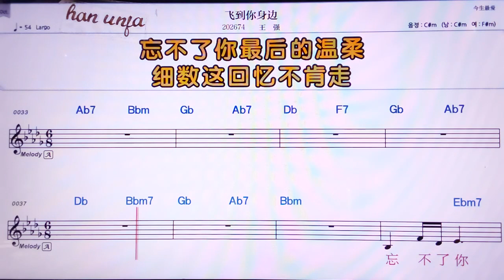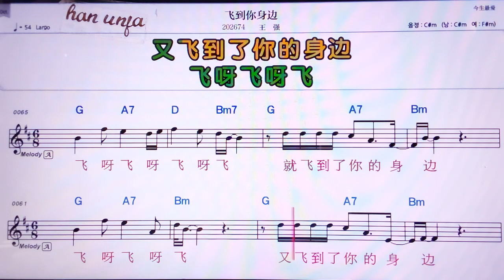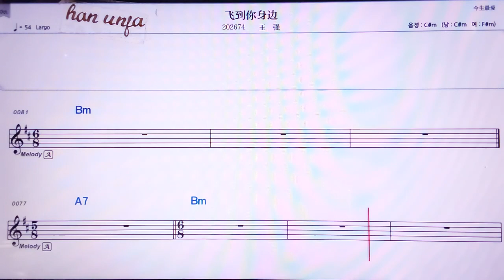💖 훼이따오니썬비앤/왕창 👍MR,노래방, 악보, 코드,Karaoke With Sheet Music